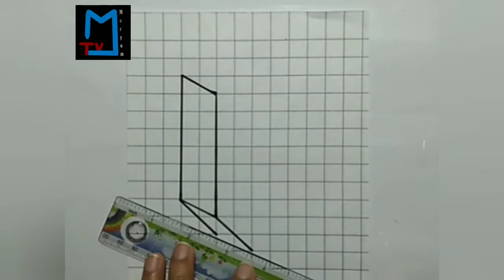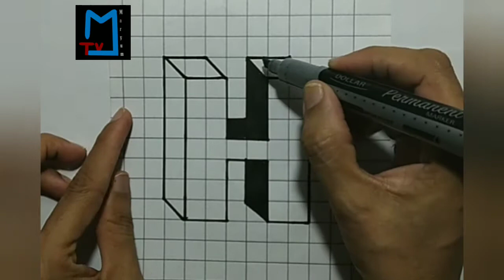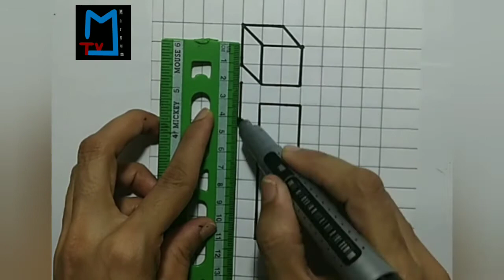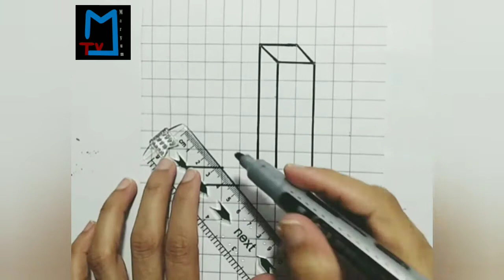3D letters | 3D Alphabets | 3D Drawing | how to draw 3D letter | Alphabet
currency symbols and meanings | most expensive currency | world lowest currency
us dollar |

Maryum tv provides you aboutl the videos of all types of drawings like 3D drawings, 3D letters and Alphabets, optical illusion drawing, weird drawing, cartoon characters drawing, easy drawings, cute drawing, paper craft, paper origami, making different things from waste material, making different things with building blocks, making different things from paper, sketch art, abstract art, 3D drawing on graph paper, 3D Art tricks, pixel drawing on graph paper, 3D illusions on graph paper, paper art and illusion drawings. Here you can see amazing DIY( do it yourself), drawing hacks, paper art and craft. I always try to give the best content to all my viewers. Please like share and comment my videos and subscribe to my channel for more videos and press the bell icon for the notification of new videos. in this video you can see illusion blocks and illusion steps, which is very interesting. i hope you ll enjoy it